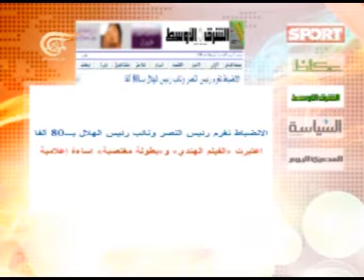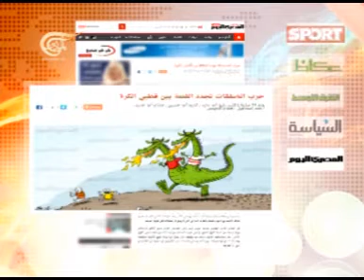الرياضية - 21-05-2014 - 2014-05-21